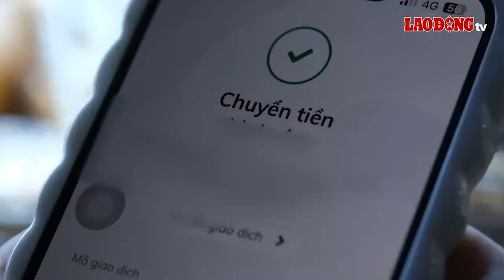Sáng miền Tây: Cống âu hơn 500 tỉ đồng chạy nước rút về đích | Báo Lao Động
BÁO LAO ĐỘNG | Sáng miền Tây 15.10: Cống âu hơn 500 tỉ đồng chạy nước rút về đích; Lừa đảo làm dịch vụ đất đai ở Phú Quốc; Trải nghiệm thanh toán không tiền mặt tại Cần Thơ;…

* Đường dây nóng: 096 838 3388